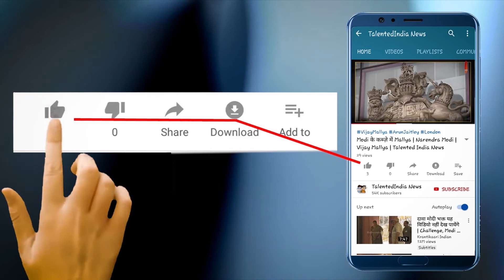Kavi Raju Chaurasiya से सुनिए देशभक्ति के खूबसूरत तराने | Hasya Kavi Sammelan | Shyam Palod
कवि राजू चौरसिया कविता की दुनिया के जाने पहचाने नाम है | "कवियों की महफ़िल " में सूत्रधार कवि प्रो श्याम सुन्दर पलोड के साथ उनकी शानदार जुगलबंदी..